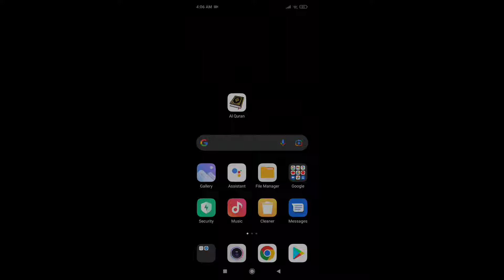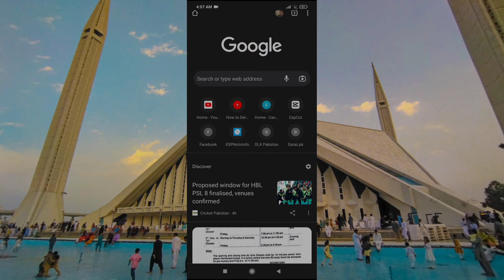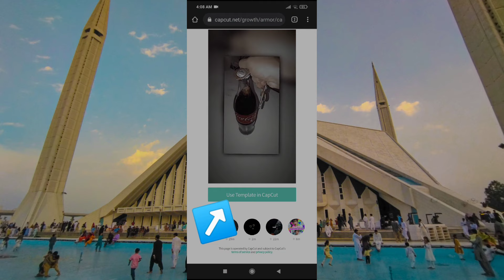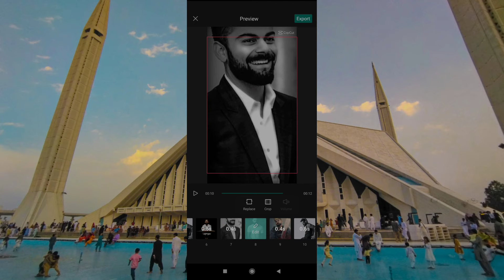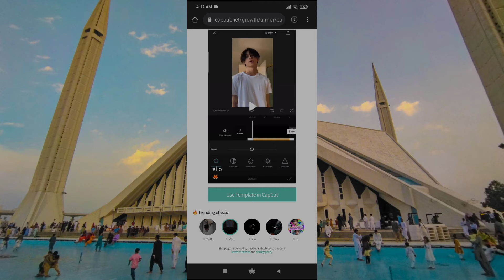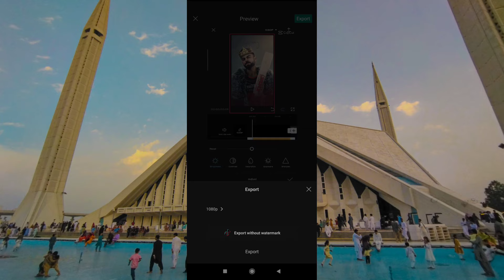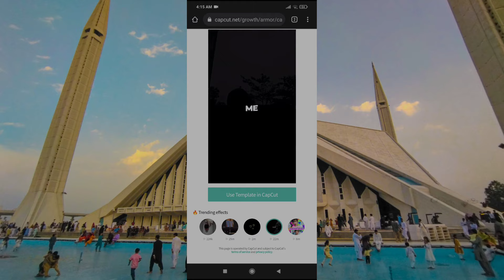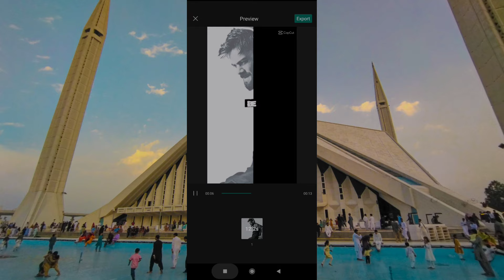Capcut Trending Video Editing Tutorial || All New and Trending Templates || TECHINSPEC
Capcut All New Trending Templates  || and || video editing tutorial !!!

Hello And welcome to the TechinSpec Channel

IN today Capcut video editing tutorial I'll tell you how to make tiktok new trending And Viral template effect in capcut with simple steps...

Capcut Templates Tutorial
CapCut Advance Tutorial
HabibiTrending
Trending Habibi Intro Tutorial
Graphs
HabibiIntro
Capcut Trending Templates
New viral capcut templates
tiktok trending templates

""""""""""""Keywoards""""""""""""
Tiktok viral trending Templates
Capcut App link
capcut All new tutorial
Capcut Trending Tutorial

How to edit habibi Template in capcut
CapCut Habibi Editing 2022
 capcut speed photo video editing
 capcut photo editing toturail
 how to use capcut
 capcut new tiktok trend
capcut new trend on tiktok

It helps the channel out and is much appreciated!